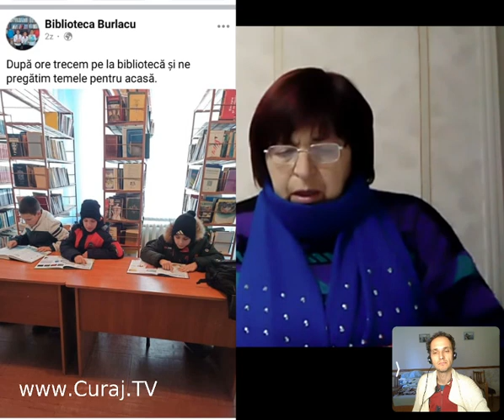Revoltată că biblioteca îngheaţă şi primăria face economii - Curaj.TV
surprins recent diverse situaţii revoltătoare la primărie şi la biblioteca publică, şi s-a decis să vorbească critic la cameră.